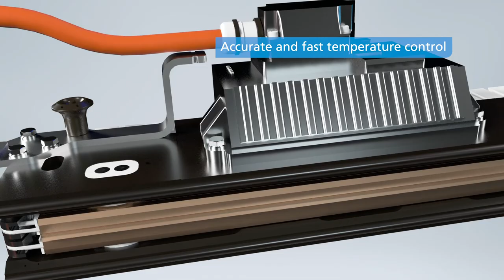GEA SmartPacker CX400